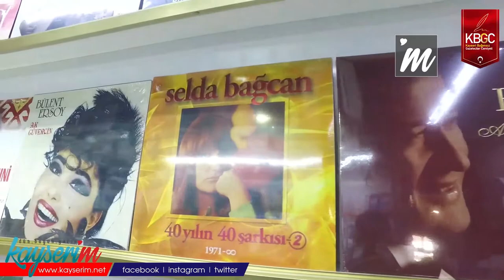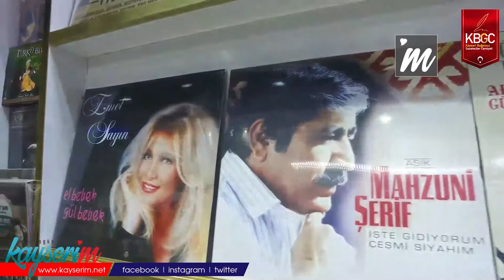Müzik Marketlerde "Nostalji" Yönelimi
KAYSERİ,(BGC)-İnsanların müziğe erişim ve dinleme olanakları teknolojik gelişmelerle birlikte kolaylaştı. Bu duruma müzik marketler nasıl ayak uydurmaya çalışıyor? Müzik market işleten Cemal Molu, çağa ayak uydurmaya çalıştırdıklarını belirtti.

Kayseri'de Kapalı Çarşı içinde 20 yıldır müzik market alanında çalışan Cemal Molu, dinleyicilerin kaset ve plak gibi günümüzde yaygın olarak kullanılmayan cihazlara ilgisinin arttığını ifade etti.

Molu, son teknolojik gelişmelerin kendilerini ne yönde etkilediğiyle ilgili "Dijitalleşmenin bize illaki zararı oluyor. Ama yenilik olduğu için ve yenilik olan bir iş ölmeyeceği için bize çok zararı olmuyor" diye konuşarak başladı.

Molu, satışlarının iyi olduğunu ifade ederek "Genel anlamda memnunuz. Sektörde işi yapan fazla olmadığı için bize artısı oluyor ve işimizde köklü olduğu için olumsuz etkilenmiyoruz" dedi. Müzik marketlerinde satışın sadece müziğe bağlı olmadığını vurgulayan Molu, "İşyerimizin adında müzik olsa da plak, oyun, film, elektronik eşya satışı yapıyoruz. Bu sektörde ne gerekliyse hepsini yapıyoruz" dedi.

Molu, insanların kaset ve plak gibi günümüz itibarıyla nostaljileşmiş cihazlara ilgisinin arttığını belirterek "İnsanlarda şu an eskiye bir merak var, yeni şeylerden usandı" diye ekledi.

"İNSANLARIN MÜZİK TARZINA HİTAP EDİYORUZ"

Her türlü müzik türünü yakından takip ettiklerini ileri süren Molu, "Müzik çok farklı bir dünyadır ve her insanın kendi müzik tarzı vardır. Biz de insanların tarzına göre hitap etmeye çalışıyoruz. Müzik bulamayınca bana geliyorlar ve 100 şarkı yerine 50 şarkı yüklüyoruz ve hepsini dinliyorlar. Biz müzik piyasasını takip ediyoruz" diye konuştu. Molu, "Pek çok cihazda artık CD girişi bulunmuyor. Genelde USB belleklere müzik yükleniyor. İnsanlar geliyor ve örneğin dertli olduğunu söyleyip türkü yüklemek istiyor. Biz de seçme şarkılar yüklüyoruz" diye ekledi.

Molu, uzun vadedeki beklentileri ile ilgili "Bundan sonraki aşamalarda kaset ve plaklara dönüş olduğu için işlerin iyileşeceğine inanıyoruz" diyerek konuşmasını bitirdi.